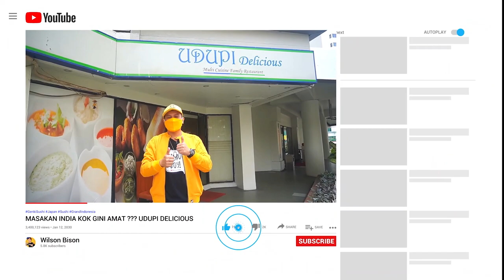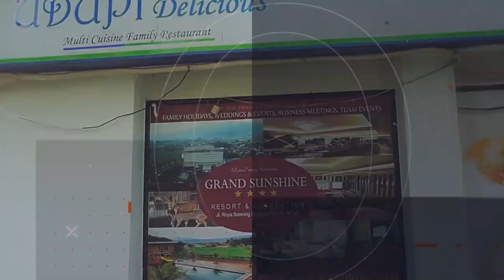MASAKAN INDIA KOK GINI AMAT ??? UDUPI DELICIOUS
Alamat Udupi Delicious :
Tower Flamboyan Lt. Dasar No. 1-2, Jl. Benyamin Suaeb, RT.13/RW.6, Kb. Kosong, Kec. Kemayoran, Kota Jakarta Pusat, Daerah Khusus Ibukota Jakarta 10630